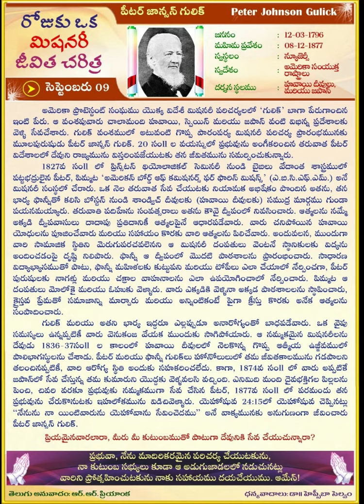Peter Johnson Gulick TELUGU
📚 *రోజుకు ఒక మిషనరీ జీవిత చరిత్ర* 📚  *తెలుగు Telugu* 👍

🛐 *పీటర్ జాన్సన్ గులిక్ Peter Johnson Gulick* 🛐

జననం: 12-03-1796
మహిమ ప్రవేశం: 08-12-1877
స్వస్థలం: న్యూజెర్సీ
దేశం: అమెరికా సంయుక్త రాష్ట్రాలు
దర్శన స్థలము: హవాయి దీవులు మరియు జపాన్

 అమెరికా ప్రొటెస్టంట్ సంఘము యొక్క విదేశీ మిషనరీ పరిచర్యలలో ‘గులిక్’ బాగా పేరుగాంచిన ఇంటి పేరు. ఆ వంశపువారు చాలామంది హవాయి, స్పెయిన్ మరియు జపాన్ వంటి విభిన్న ప్రదేశాలకు వెళ్ళి సేవచేశారు. గులిక్ వంశములో అటువంటి గొప్ప పారంపర్య మిషనరీ పరిచర్య ప్రారంభమునకు  మూలపురుషుడు పీటర్ జాన్సన్ గులిక్. 20 సంll ల వయస్సులో ప్రభువును అంగీకరించిన తరువాత పీటర్ విదేశాలలో దేవుని రాజ్యమును విస్తరింపజేయుటకు తన జీవితమును సమర్పించుకున్నారు.

 1827వ సంll లో ప్రిన్స్‌టన్ థియోలాజికల్ సెమినరీ నుండి బైబిలు వేదాంత శాస్త్రములో పట్టభద్రులైన పీటర్, పిమ్మట ‘అమెరికన్ బోర్డ్ ఆఫ్ కమిషనర్స్ ఫర్ ఫారిన్ మిషన్స్’ (ఎ.బి.సి.ఎఫ్.ఎమ్.) అనే మిషనరీ సంస్థలో చేరారు. ఒక నెల తరువాత సేవ చేయుటకు నియామక అభిషేకం పొందిన అతను, తన భార్య ఫాన్నీతో కలిసి బోస్టన్ నుండి శాండ్విచ్ దీవులకు (హవాయి దీవులకు) సముద్ర మార్గము గుండా పయనమయ్యారు. తరువాతి పదిహేను సంవత్సరాలు అతను కౌవై ద్వీపంలో నివసించారు. ఆత్మలను నమ్మే అక్కడి ద్వీపవాసులు దాదాపు ప్రతిదానికీ ఆత్మలపైనే ఆధారపడేవారు. వారు చనిపోయిన హవాయి యోధులను పూజించేవారు మరియు సహాయం కొరకు వారి ఆత్మలను పిలిచేవారు.
అందువలన, ముందుగా వారి సామాజిక స్థితిని మెరుగుపరచవలెనని ఆ మిషనరీ దంపతులు వెంటనే స్థానికులకు విద్యను అందించడంపై దృష్టి నిలిపారు. ఫాన్నీ ఆ ద్వీపంలో మొదటి పాఠశాలను ప్రారంభించారు. సాధారణ విద్యాభ్యాసముతో పాటు, ఫాన్నీ మహిళలకు కుట్టుపని మరియు టోపీలు ఎలా చేయాలో నేర్పించగా, పీటర్ పురుషులకు నాగళ్లు మరియు చక్రాల వాహనాలను ఎలా ఉపయోగించాలో నేర్పించారు. పిమ్మట ఆ దంపతులు మోలోకై మరియు ఓహుకు వెళ్ళారు. వారు ఎక్కడికి వెళ్ళినా అక్కడ పాఠశాలలను స్థాపించారు, క్రైస్తవ ప్రేమతో సమాజాన్ని మార్చారు మరియు అన్నింటికంటే పైగా క్రీస్తు కొరకు అనేక ఆత్మలను సంపాదించారు.

 గులిక్ మరియు అతని భార్య ఇద్దరూ ఎల్లప్పుడూ అనారోగ్యంతో బాధపడేవారు. ఒక వైపు సమస్యలు ఉన్నప్పటికీ వారు వెనుకంజ వేయక ముందుకు సాగిపోయారు. ఆ నమ్మకమైన మిషనరీలను దేవుడు 1836-37సంll ల కాలంలో హవాయి దీవులలో నెలకొన్న గొప్ప ఆత్మీయ ఉజ్జీవములో పాలిభాగస్థులను చేశాడు. పీటర్ మరియు ఫాన్నీ గులిక్‌లు హోనోలులులో తమ జీవితకాలమును గడపాలని తలంచినప్పటికీ, వారి ఆరోగ్య స్థితి అందుకు సహకరించలేదు. కాగా, 1874వ సంll లో వారు అప్పటికే జపాన్‌లో సేవ చేస్తున్న తమ కుమారుని యొద్దకు వెళ్ళవలసి వచ్చింది. ఎనిమిది మంది దైవభక్తిగల పిల్లలను పెంచి, చివరి వరకూ ప్రభువుకు నమ్మకముగా సేవ చేసిన పీటర్, 1877వ సంll లో పరమందు తన ప్రభువును చేరుకొనుటకు ఇహలోకమును విడిచివెళ్ళారు. యెహోషువ 24:15లో యెహోషువ చెప్పినట్లు “నేనును నా యింటివారును యెహోవాను సేవించెదము” అనే వాక్యమునకు అనుగుణంగా జీవించారు పీటర్ జాన్సన్ గులిక్.

🚸 *ప్రియమైనవారలారా, మీరు మీ కుటుంబముతో పాటుగా దేవునికి సేవ చేయుచున్నారా?* 🚸

🛐 *"ప్రభువా, నేను మాదిరికరమైన పరిచర్య చేయుటకును, నా కుటుంబ సభ్యులు కూడా ఆ అడుగుజాడలలో నడుచునట్లు వారిని ప్రోత్సహించుటకును నాకు సహాయము దయచేయుము. ఆమేన్!"* 🛐
*రోజుకు ఒక మిషనరీ జీవిత చరిత్ర* ద్వారా మీరు ప్రయోజనం పొందినట్లయితే, ఇతరులు కూడా ప్రయోజనం పొందులాగున దీనిని అందరికీ పంపి, *ప్రభువును సేవించుటకు* వారిని ప్రోత్సహించ మనవి!
"రోజుకు ఒక మిషనరీ జీవిత చరిత్ర" ను అనుదినము పొందుటకు ఈ క్రింది వాట్సాప్ లింక్‌లో చేరండి. ధన్యవాదాలు!
🙏🙏 *దేవునికే మహిమ కలుగునుగాక!* 🙏🙏
తెలుగు అనువాదం: ఆర్. ఆర్. ప్రియాంక
ధన్యవాదాలు: డాll హెప్సీబా సెల్వం